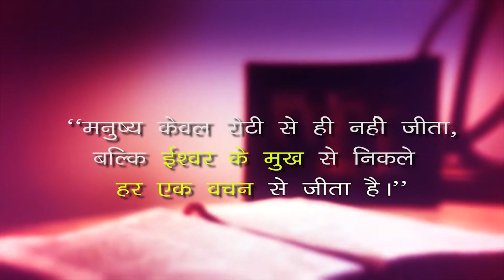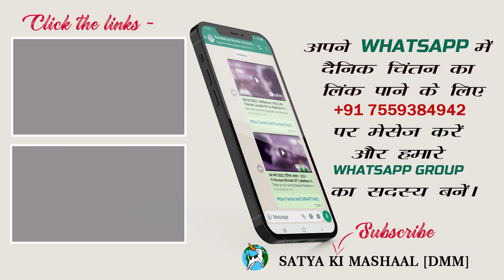10 जुलाई 2023 | दैनिक आहार - 743 || Fr Praveen D'souza OP || Matthew 9:18-26 || DMM